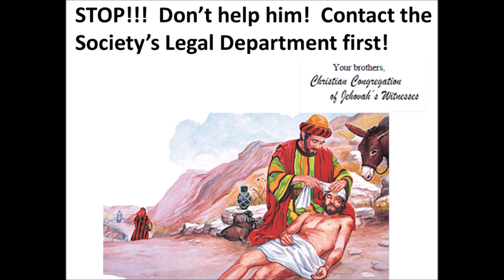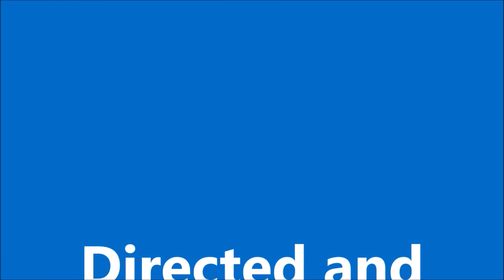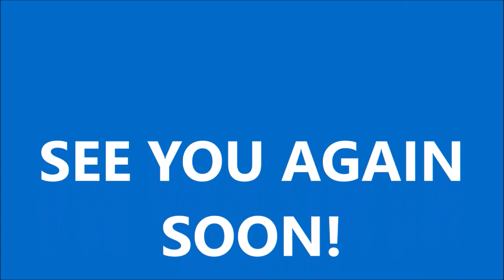Where do you go after JW org? What do I believe now?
So many people wonder what to do and where to go after JWorg. Here I give some great tips to help you survive and thrive!